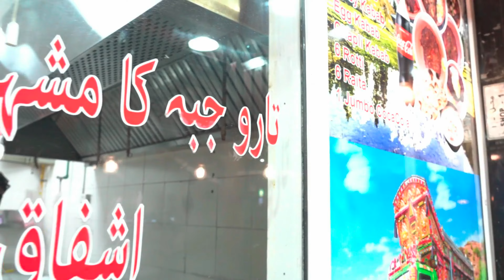Taru Jabba Ka Mashoor Chapli Kabab in Dubai!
This time, we extended an invitation to Mr. Labaydan to join us for Nalli wala Chapli Kabab at Satwa, Dubai, Kabab Al Madina in Satwa had a special team all the way from Taru Jaba, experts in crafting succulent Chappli Kababs.

Taru Jaba's Chapli Kabab, a culinary delight with deep-rooted origins in the Pashtun region, presents a mouthwatering experience for food enthusiasts. These flavorful, succulent minced meat patties have earned a reputation for their unique blend of spices and impeccable taste.

Prepared with great attention to detail, the Chapli Kabab is crafted from finely minced meat, a combination of ground beef, Camel, or lamb, mixed with chopped onions, tomatoes, green chilies, and an assortment of aromatic spices. The secret to its allure lies in the perfect balance of flavors, where fragrant spices like coriander, cumin, garam masala, and chili powder infuse the meat with a tantalizing aroma.

The name "Chapli" is derived from the Pashto word "chaprikh," which means flat, describing the shape of the kababs. Traditionally, they are formed into round, flat patties, allowing for even cooking and a charred exterior, while keeping the interior juicy and tender.

With its rich blend of flavors and inviting presentation, Taru Jaba's Chapli Kabab has become a beloved dish, enticing both locals and visitors to experience the authentic taste of Pashtun cuisine. Whether enjoyed as a delightful street food or a main course at family gatherings, this culinary masterpiece leaves a lasting impression on those who savor its exquisite taste.
Now, available in Dubai, United Arab Emirates, this culinary delight offers an opportunity for all the nationalities residing here to savor the ultimate gastronomic experience.

I was thoroughly impressed by their raita (yogurt sauce); it was so delicious that I couldn't resist refilling it multiple times.

Make sure not to miss trying their traditional Kava (green tea) specially imported from Peshawar, as it's light and plays a crucial role in washing down the hearty meal.

We express our heartfelt gratitude to Mr. Nabeel, Ustad Ashwaq, and the entire team for their warm welcome and exceptional hospitality.

Cafeteria: Kabab Al Madina
Location: 20A St - Al Bada'a, Satwa - Dubai (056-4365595)